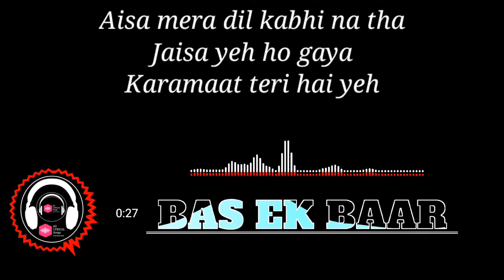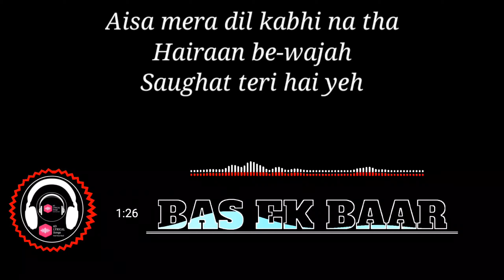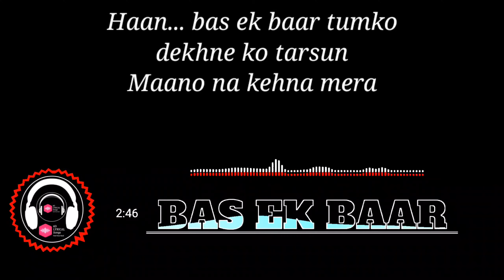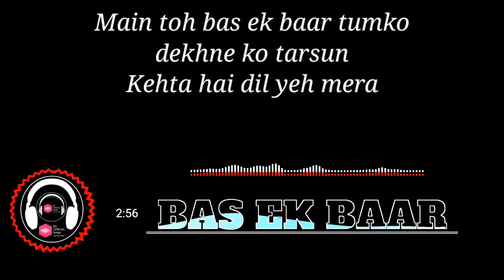Bas Ek Baar (8D AUDIO+Lyrics) | Soham Naik | Times Music | 3D Surrounding Audio | 8D LYRICAL SONGS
✔️Please Use Headphones 🎧🎧🎧And Feel Your Soul.🎵🎵🎵

✔️Welcome to Channel 8D LYRICAL SONGS ❤️❤️.

Bas Ek Baar Lyrics: A romantic song sung by Soham Naik featuring Sanjeeda Sheikh, Aamir Ali, composed by Anurag Saikia while lyrics are penned by Kunaal Vermaa.

Credits :

Song : Bas Ek Baar
Singer : Soham Naik
Lyricist : Kunaal Vermaa
Director : Rahul Sud
Music Label : Times Music

                       Bas Ek Baar Lyrics :

Meri nazron ko tune sapna dikhaya
Jagaya mujhe raaton mein
Dabi dabi saanson mein khushboo le aaya
Kabhi jo naa thi raahon mein

Aisa mera dil kabhi na tha
Jaisa yeh ho gaya
Karamaat teri hai yeh

Bas ek baar tumko dekhne ko tarsun
Maano na kehna mera
Main toh bas ek baar tumko dekhne ko tarsun
Kehta hai dil yeh mera

Aate aate tum le aana be-mausum ki
Kuch barishein yahaan
Aadhe aadhe bheege dono hon phir apni
Kuch khwaishein riha

Hairaan be-wajah
Saughat teri hai yeh

Kehta Hai Dil ye Mera
Haan... bas ek baar tumko dekhne ko tarsun

Bethe bethe soche tumko
Do ankhein hi bunti kahaniyaan
Hanste hanste baatein karte
Ik dooje se khwabon ke darmiyaan

Iss baar ho gaya
Khurafat teri hai yeh

So Guys Please support me.
1⃣ Like this video if you like it. ❤️❣️👍